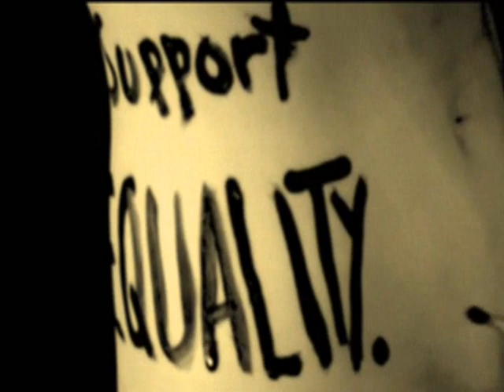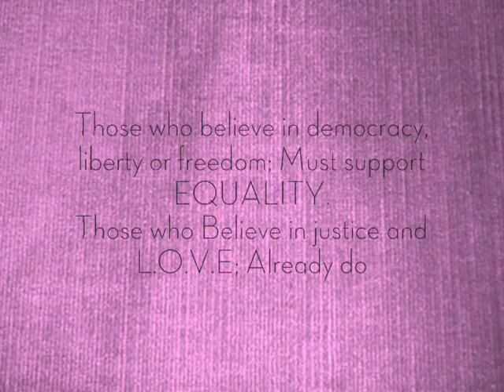Equality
Those who believe in Democracy, Liberty or Freedom; must support Equality. Those who believe in Truth, Justice or L.O.V.E; Already do.

(Re-Edited version of Tasya Van Ree's "Amber Heard For Equality")